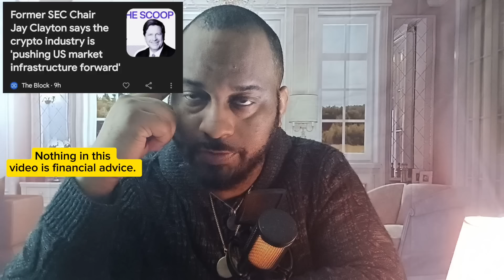XRP They Said Too Much Now Its Getting Clearer !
Ripple is a technology company based in San Francisco, California, that provides a global payment network and a cryptocurrency called XRP. Its primary goal is to streamline cross-border payments for financial institutions. Ripple has faced significant regulatory challenges in the United States, including a high-profile legal battle with the SEC over the classification of XRP as a security. Despite these challenges, Ripple has partnered with numerous U.S.-based financial institutions and continues to be a major player in the global payments landscape. Its technology and partnerships have positioned it as a potential disruptor to traditional cross-border payment systems.

Bitcoin, the first and most well-known cryptocurrency, has seen a surge in institutional interest in recent years. Large corporations, investment firms, and even governments have begun to allocate a portion of their portfolios to bitcoin, attracted by its potential for high returns and diversification. This increased interest has led to a significant rise in bitcoin's price and market capitalization, solidifying its position as a digital asset with growing mainstream acceptance.
0:00 Article 1
18:39 Article 2
23:55 Bitcoin